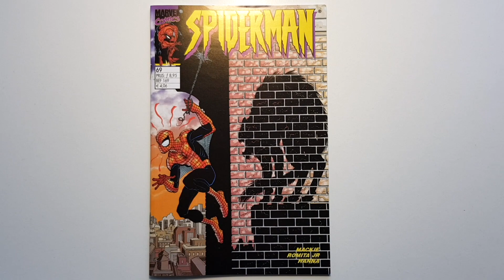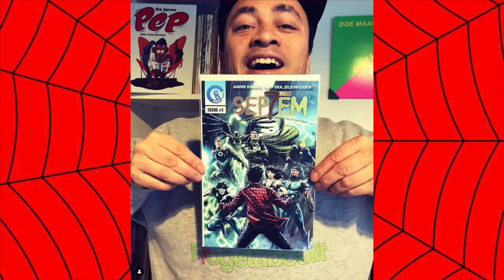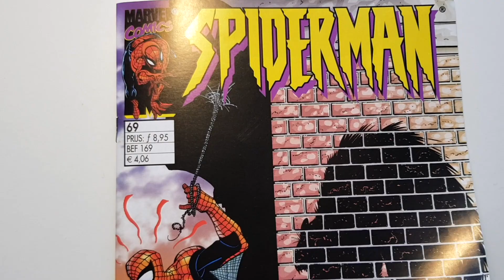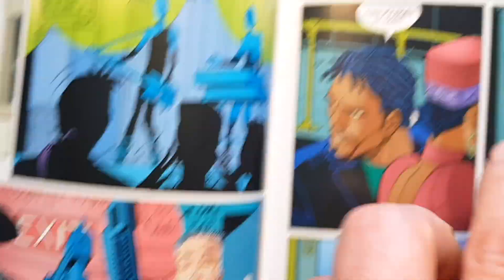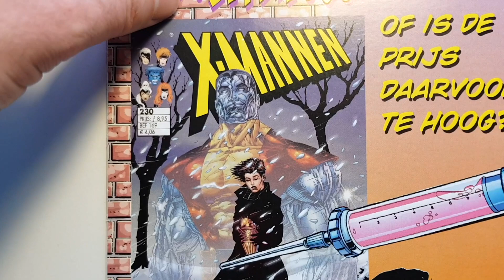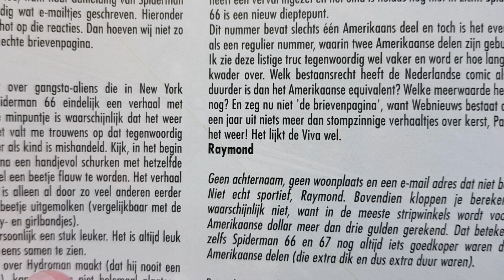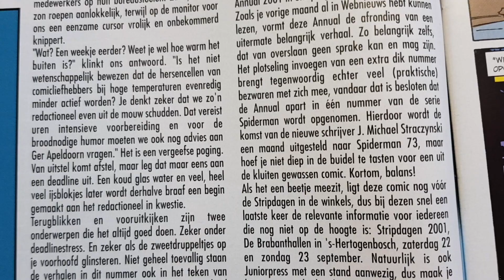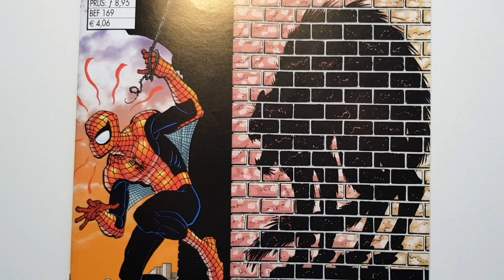792. Gemiste kansen in Spider-Man 69 (2001)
Over iedere comic die ik lees valt wel iets te vertellen. Spider-Man 69 uit 2001 is een comic met een paar teleurstellingen en gemiste kansen. Maar gelukkig is het wel een mooi getekende comic.